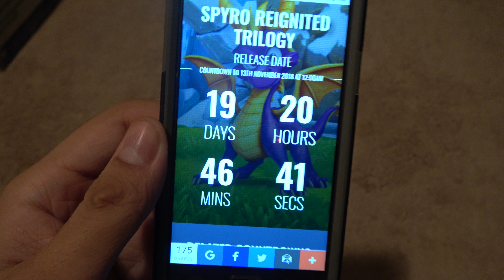It's Coming!!! November 13!!!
1 Year Ago Today:
2 Years Ago Today:
3 Years Ago Today:

I have now successfully vlogged every single day for 3 years straight without missing a single day. I am currently on year 4. I can't believe it's been over 3 years since I started daily vlogging already.

My new amazon approved amazon referral store